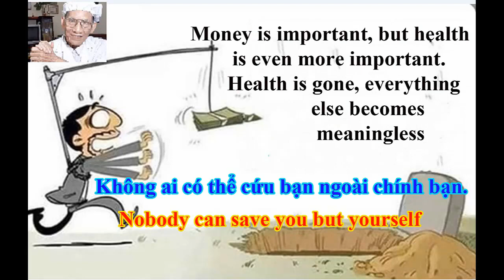Bí mật gia truyền 22. Chữa bụng đầy hơi, da vàng, mắt vàng, tiểu tiện khó, đại tiện táo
Bài thuốc này được ghi là NHÂN TRẦN THANG ẨM, dưới dạng thơ Nôm trong “Hồng nghĩa giác tư y thư”, trang 114 của Đại Y Thiền sư Tuệ Tĩnh. Đặc biệt giá trị ở những gia giảm sáng tạo phù hợp với môi trường và khí hậu Việt, đúng theo phương hướng “Nam dược trị Nam nhân”.

Chữa kinh Túc Thái âm TỲ (lá lách) bị bệnh. Bụng đầy, toàn cơ thể và mắt đều vàng, tiểu tiện khó, đại tiện táo, thường khát nước, hoặc ra mồ hôi ở đầu xuống đến cổ thôi, mạch trầm, nên dùng thang này.

Rất hân hạnh được chào mừng quí vị, các thầy và các bạn ghé thăm, hãy ủng hộ tôi bằng cách nhấn Subscribe Like và Share Video cho nhiều người cùng xem.
Trân trọng.
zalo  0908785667